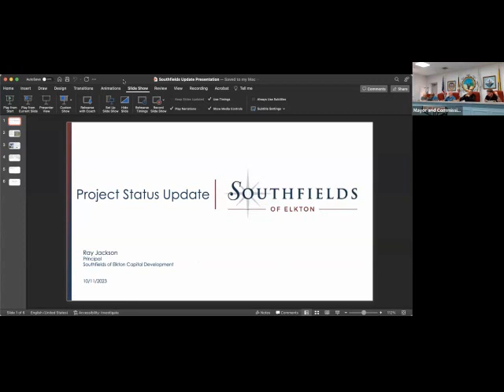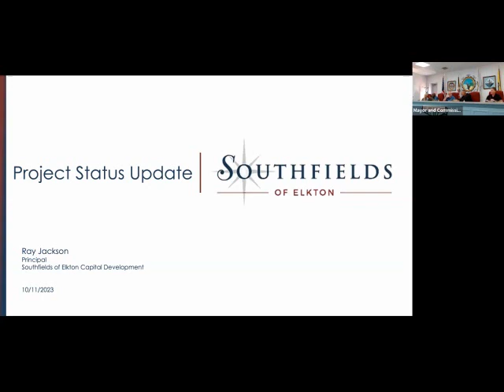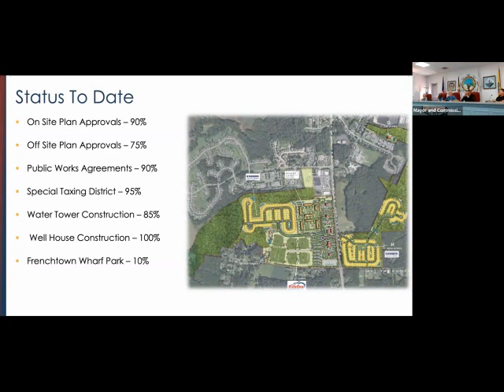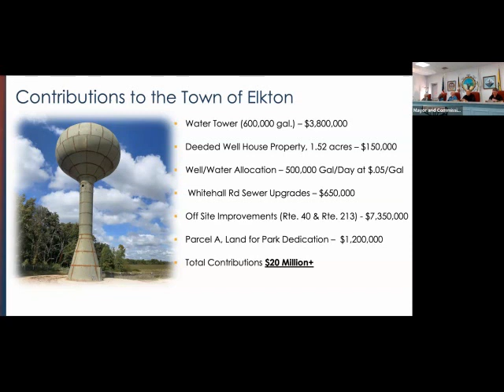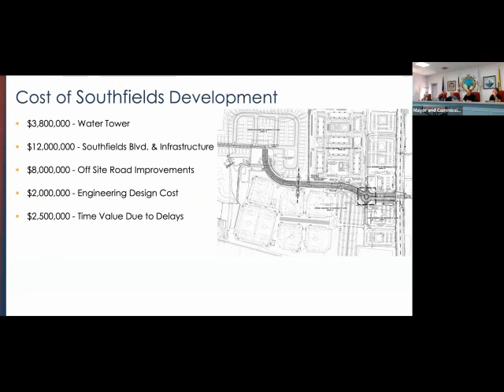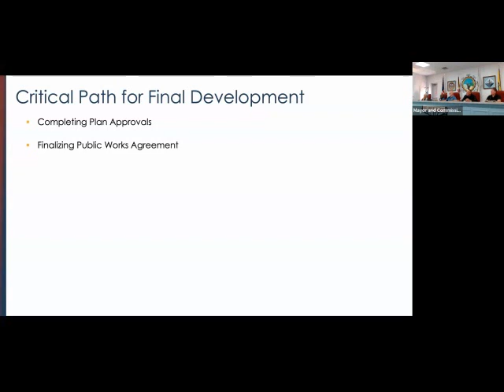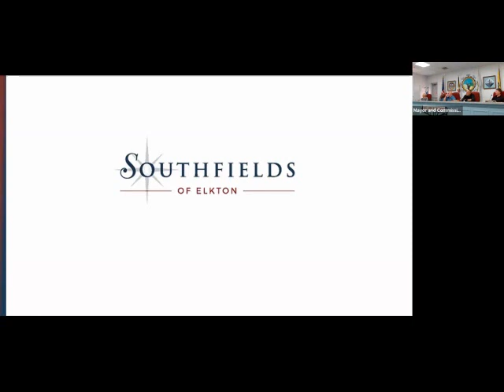Elkton Maryland Town Meeting 10 11 2023